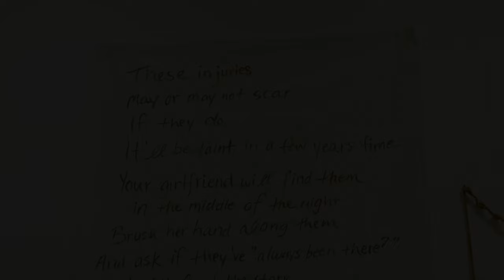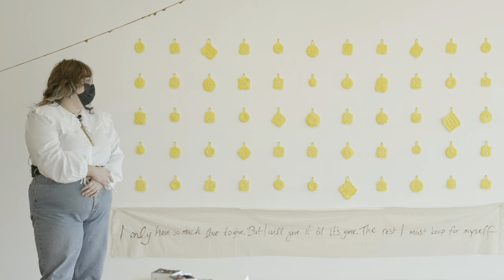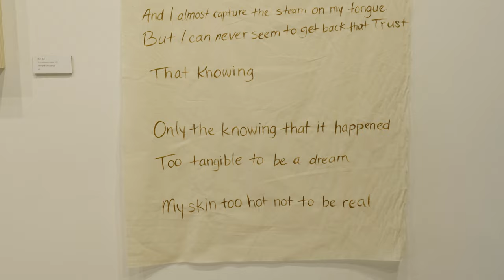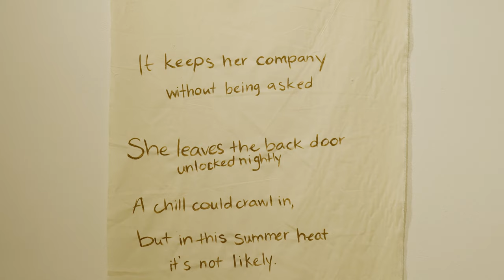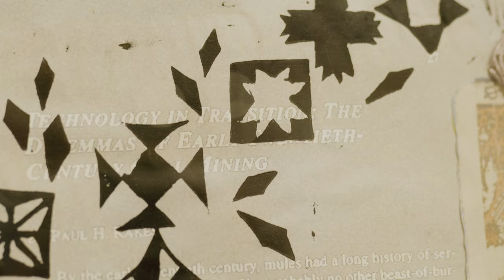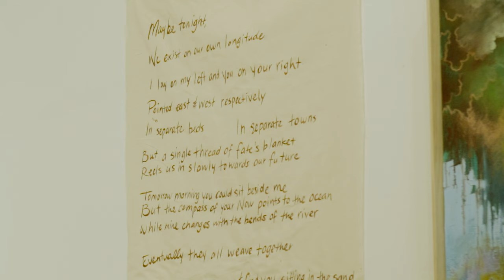Love is a Gift that is Surely Handmade: Efroymson Exhibtion of Hannah Evelyn Jones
2021 Efroymson Fellow, Hannah Evelyn Jones presents Love is a Gift that is Surely Handmade. This gallery show was on display in USI's McCutchan Art Center/Pace Gallery from January 10 through February 4th, 2022.

Video and Editing done by Benji Koelling

Special thanks to Justine, Kam, Brett, Ben, Anna, Kierra, and Emerald for helping me set up and tear down the show.
Thank you to Nancy Raen-Mendez for being my mentor not only for the fellowship but for all five years at USI we had together.

Gallery Statement:
At the heart of this show is a desire to connect the dots of identity: an artist, a writer, a musician, a family member, a partner, a dreamer, a worrier. I’ve often viewed these roles as necessarily separate when in reality they feed each other for better or for worse. The script accompanying these pieces consists of poems and song lyrics I’ve written. These sometimes were created alongside the artwork and sometimes completely separate. In this body of work, I look for what is raw, nuanced, and human in my experiences but also the experiences of those around me. I explore the impact of generation trauma and generational joy, and I sort my own desire to hold onto what I need and let go of what can end.

My material exploration aids my diverse content. The physicality of paint, the pure sensory joy of mark making, narrative, and the labor of handicrafts and textiles are among the inspirations and themes that propel my art making process. The tactility of my materials is important. The artifacts left behind by my processes are intentionally visible. I encourage viewers to think about how each piece was made from construction of the canvas, to the layers of paint, and to the punched holes of embroidery.

As the first artist in the long line of coal miners, I am aware that I stand on the shoulders of soot-covered laborers. My ancestors had very few career choices and lacked upward mobility. Because of this, there is a strong relationship to labor in my work. This history of folk artists behind me influences both content and aesthetic. Often this bleeds into the contribution of people forgotten to time and women in particular. I view my work through a stack of generational lenses, but there is also mine, a young queer artist synthesizing our collective human experience.

Though I look to the past, I often use my art to pull myself back into the present to find awareness of my mind and body. In the midst of the on-going pandemic, I touch on these intense feelings of anxiety, isolation, fatigue, fear, and the overwhelming. Though most of my work begins life as individual narratives, I hope to find more universal experiences. In this body of work, I hope to connect and communicate with the viewer that they are not alone and neither am I. There is vulnerability in my narratives, and I use an approachable method in constructing my figures. The figures in my work make space for themselves unapologetically; they are humble and fallible. As abstracted and essentialized as some points of my work are expressed, there is a deeply rooted desire to give myself and my audience something recognizable to hold onto.

I create knowing the world is complex, and it is rare to find consensus on polarizing issues. I feel deeply about humanity and hope that my work acts as a starting point for communicating difficult topics.